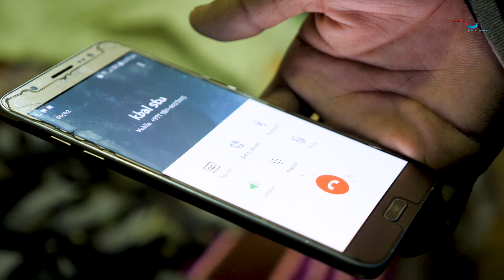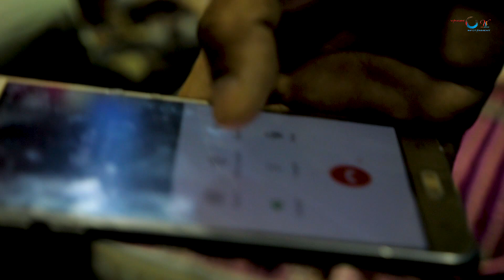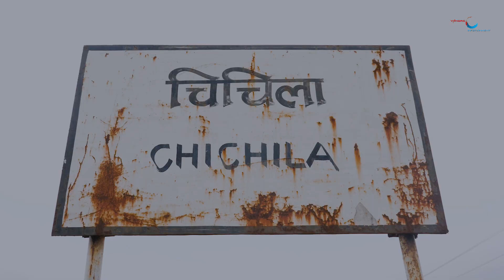The Gopro black 7 Vlog // khandbari to Chichila Bajar // Vangre Infotainment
यदि तपाई पनि आफ्नो कुनै पनि इभेन्टको भिडियो बनाउन चाहनुहुन्छ भने तुरुन्त हामीलाई समझना सक्नु हुने छ ।

We learn More,
When we are Having Fun. Vangre Infotainment